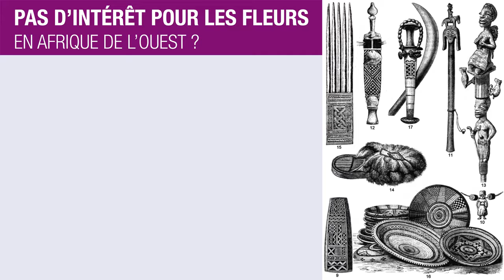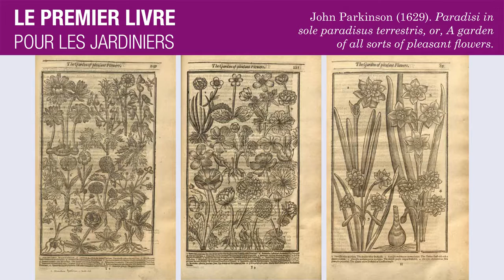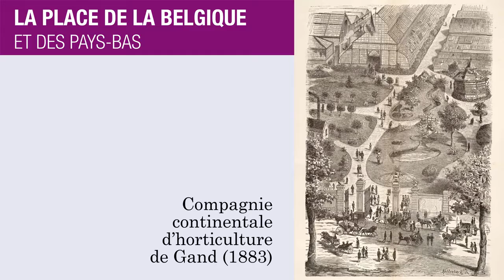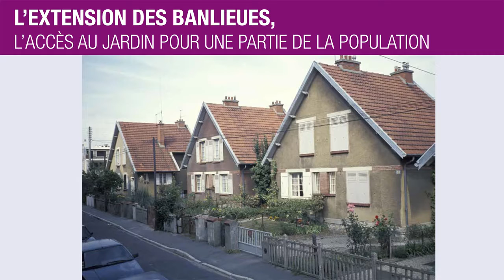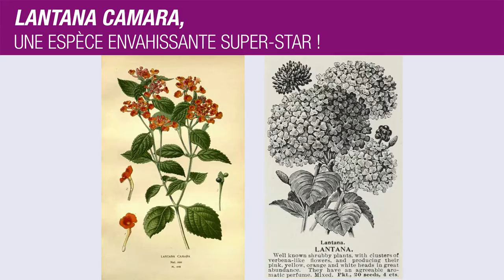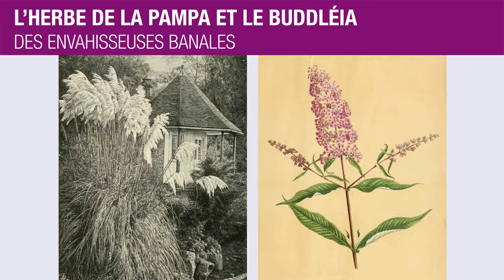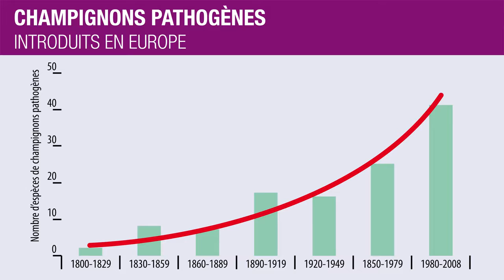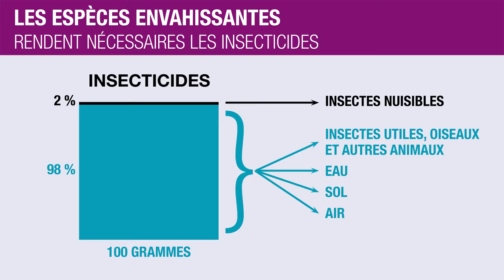Valérie Chansigaud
Conférence de Valérie Chansigaud, auteur de « Une histoire des fleurs, entre nature et culture ».

Les fleurs sont omniprésentes dans notre vie, mais nous avons oublié qu’elles avaient une histoire. Cette conférence, très illustrée et accessible à tous, retrace l’histoire de la relation entre l’humanité et les fleurs depuis la préhistoire. Elle nous fait découvrir des aspects surprenants de la passion pour les fleurs comme les liens entre jardin ornemental et ostentation sociale, la relation entre fleurs et inégalités économiques, les raisons pour lesquelles nous préférons les roses aux fleurs d’orties, comment et pourquoi les fleurs ont voyagé dans le monde… C’est aussi l’occasion de s’interroger sur les conséquences écologiques de cette passion.